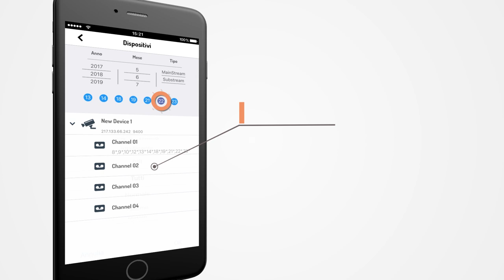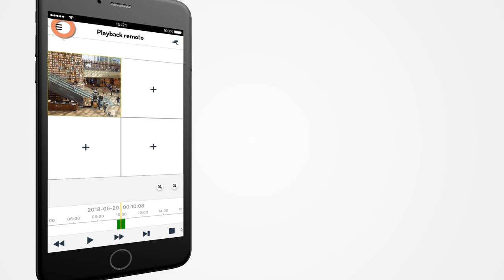App Urmet iUVS plus - Modalità Playback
L'app URMET iUVS plus è tutta nuova con grafica rinnovata e miglior esperienza d'uso! È compatibile con tutti i dispositivi di videosorveglianza Urmet, con trasmissione su cavo coassiale AHD e sistemi IP. Con la nuova App iUVS plus gratuita sugli store iOS e Android, è possibile gestire, anche da remoto, la videosorveglianza della propria abitazione direttamente dallo smartphone o dal tablet.